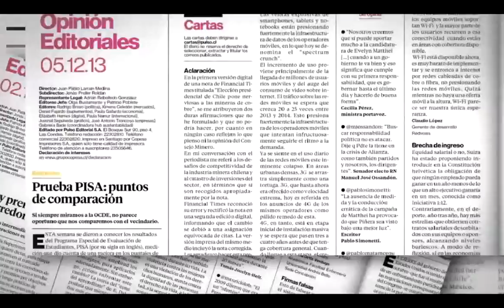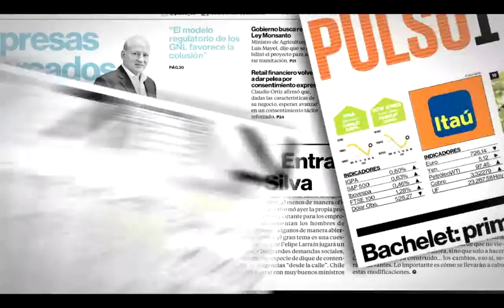Pulso Editorial: Nuevo postnatal entra en meses decisivos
Beneficio ha operado con cifras cercanas al pleno empleo, situación que probablemente cambiará